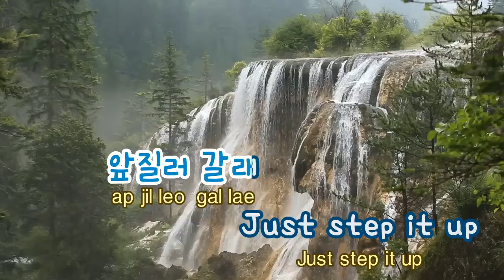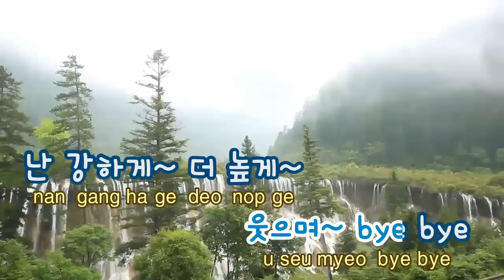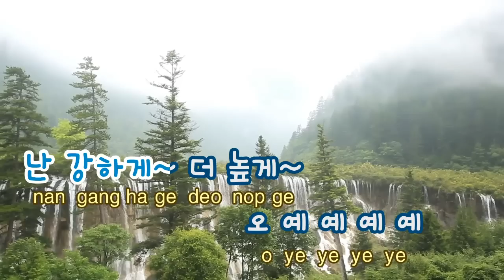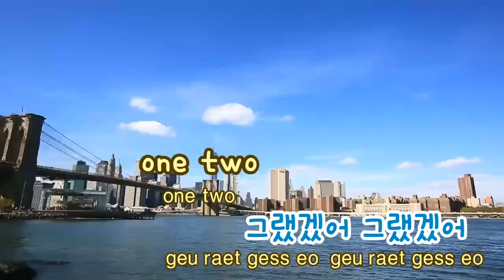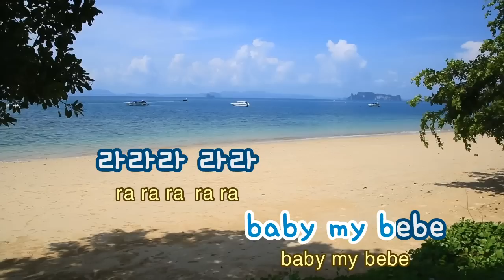[TJ노래방] STEP - 카라 / TJ Karaoke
STEP -- KARA -- TJ Karaoke Song NO. 34377
STEP -- 카라 -- TJ노래방 곡번호 34377

▶ ZillerSong Mobile : Android/IOS
▶ K-POP STAR Global Package : Android/IOS
▶ TJ TV Karaoke (Korean ONLY) : KT OllehTV , LG U+TV, SK BTV